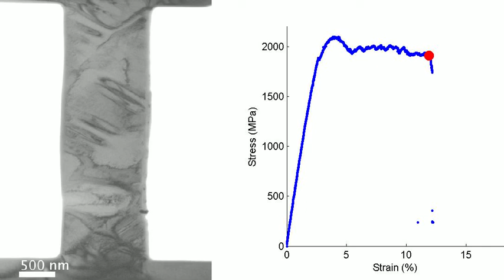Single1, NiTi single crystal in–situ TEM stress–strain curve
105 nm thick
Ni50.8Ti49.2
stress–induced martensitic transformation in nano–tensile straining
superelastic micro–wire